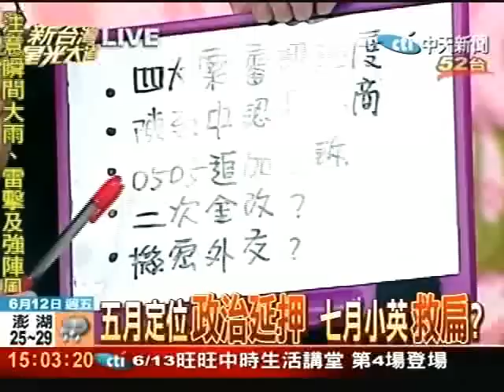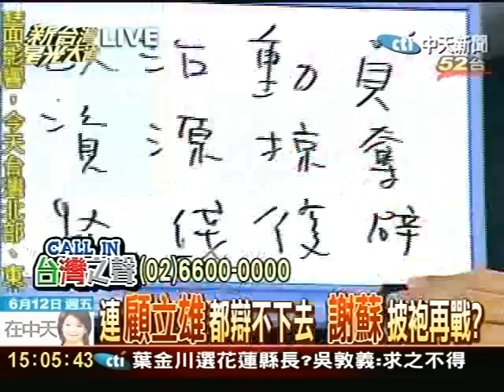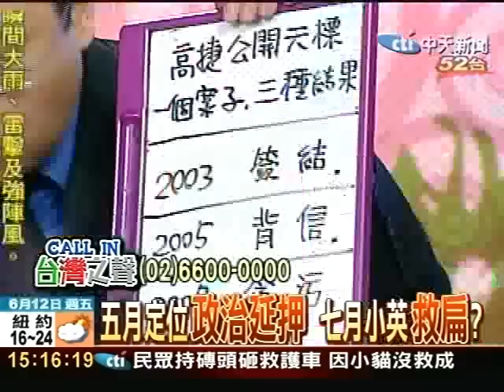重現美麗島律師團 蘇謝批袍為扁辯護？